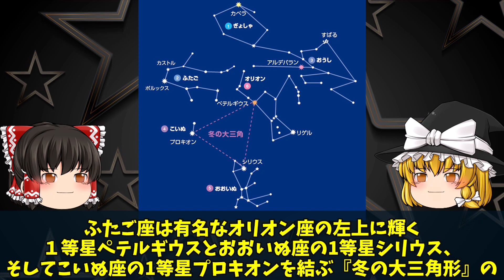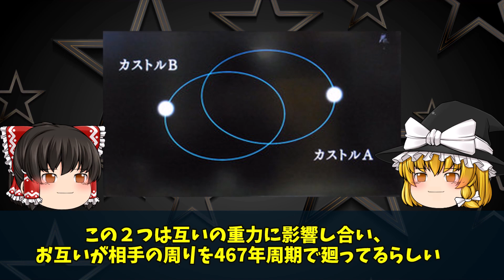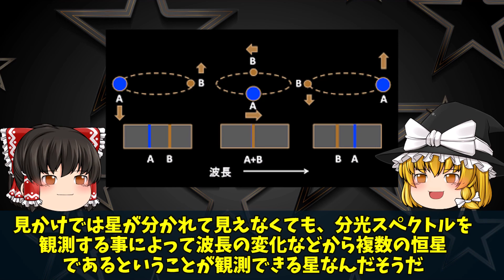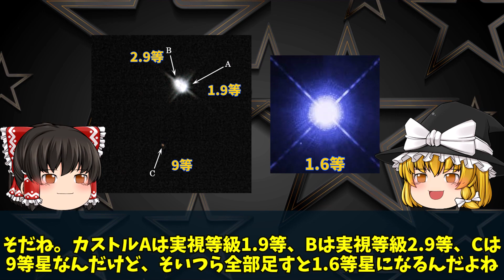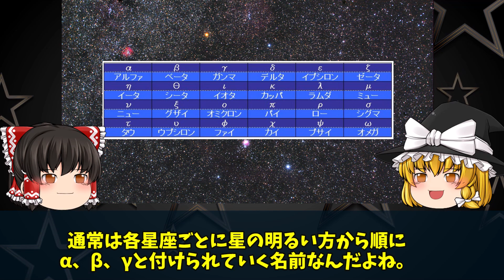【ゆっくり解説】ガチで眠れなくなる！カストルとポルックスの謎！！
◼️カストルとポルックスについての動画です。